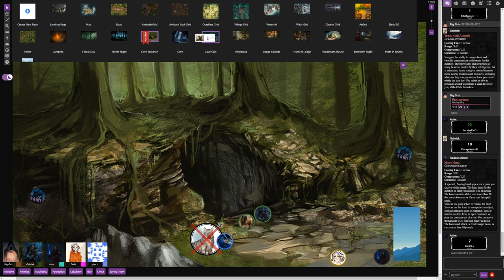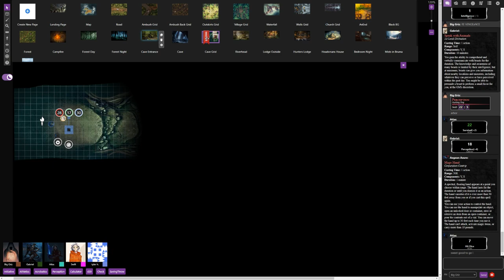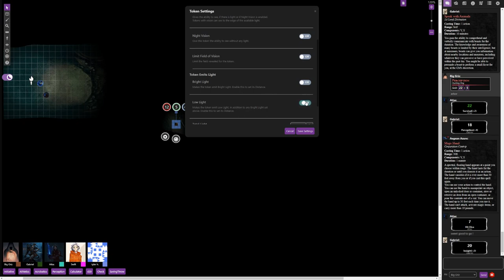Tabula Rasa C1:02 - 2. Into the Den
The party ventures into the den, searching for answers.